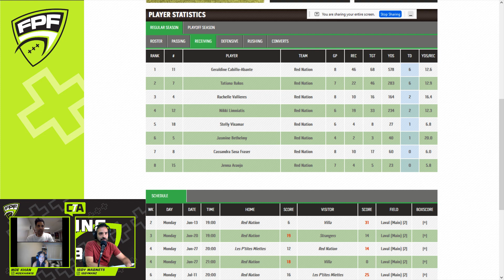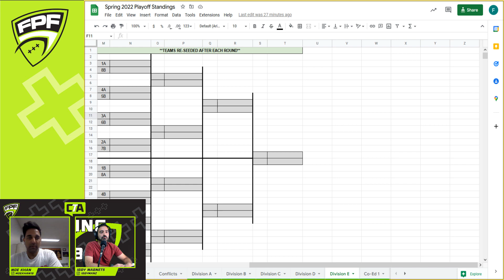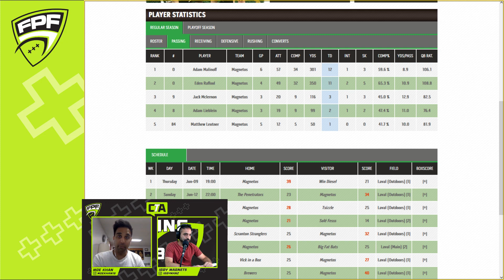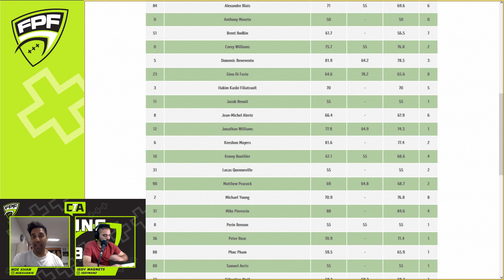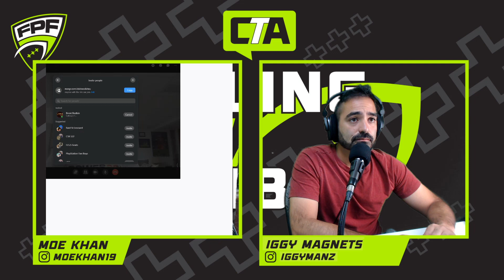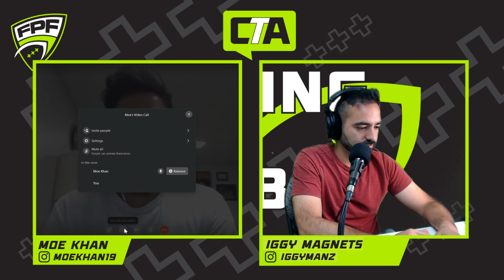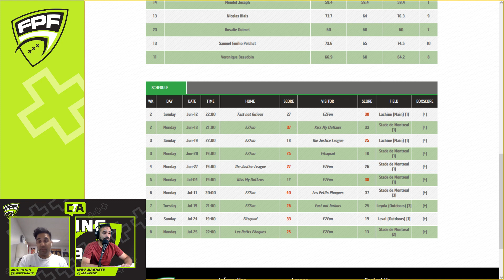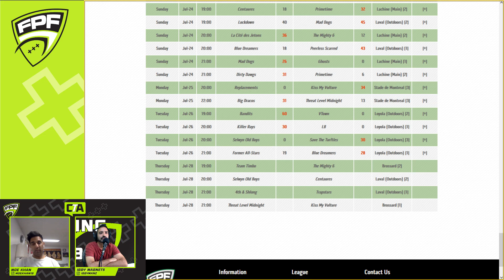Calling The Audible Spring 2022 Episode 8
Join Moe Khan, Iggy Magnets and the Eagle at Master Control for the eigth episode of the Spring 2022 season of Calling The Audible! Use the timestamps below to jump to your division:

0:00 Introductions
1:15 Women's Division ft. Lory Ouelette
16:45 Administrative Reminders
23:00 Division E Playoff Race
43:15 Division C Playoff Race
1:05:00 Division A Playoff Race ft. Brent Bodkin
1:18:30 Division B Playoff Race ft. Brent Bodkin
1:28:30 Division D Playoff Race
1:46:00 Co-Ed Division 1 Playoff Race
1:57:15 Co-Ed Division 2 Playoff Race
2:01:30 Games of the Week